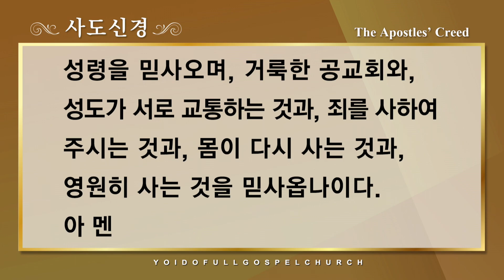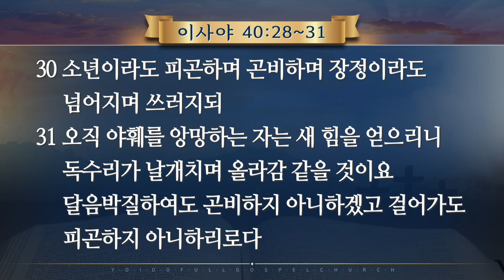2023.8.23(수) 여의도순복음분당교회 창립 31주년 축복성회 및 제직임명예배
- 주일 1부 예배 | 오전 7:00
- 주일 2부 예배 | 오전 9:00
- 주일 3부 예배 | 오전 11:00
- 주일 4부 예배 | 오후 1:00
- 주일 5부 예배 | 오후 3:00
- 주일 6부 예배 | 오후 5:00
- 주일 7부 예배 | 오후 7:00

오전 10:30

오후 7:30

오후 8:15